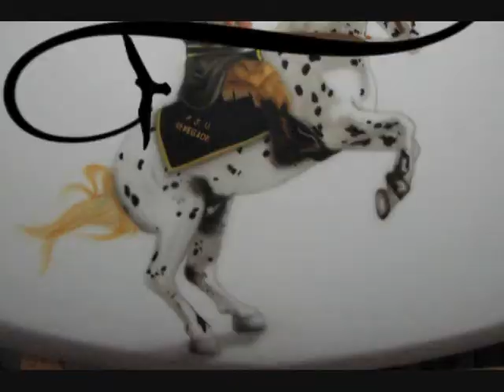Shooters Airbrush Art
Airbrushed by "Shooter"